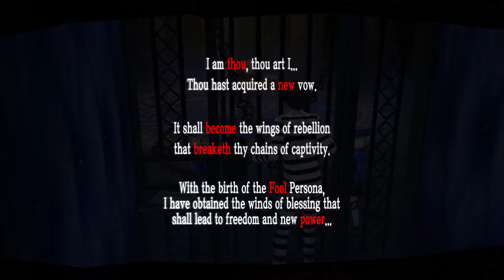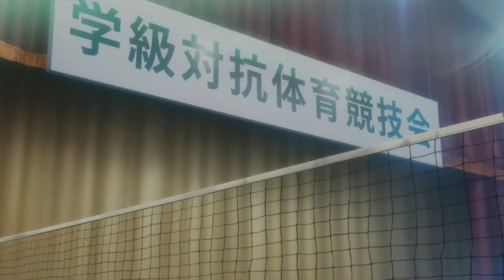Let's Play: Persona 5 Royal, Episode 3 (Kamoshida is the worst!)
We begin to gather evidence that Coach Kamoshida is a total jag. Things get real bad for Ann's friend Shiho, which forces Ann into action!